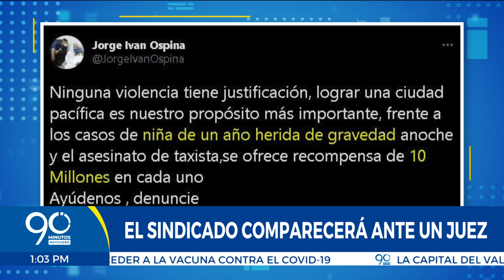Fue identificado el hombre detenido por su presunta responsabilidad en la muerte de la bebé Celeste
De acuerdo con las autoridades, esta persona pertenece a una barra brava de la ciudad. El joven que fue capturado en el Barrio la fortaleza y será hoy judicializado